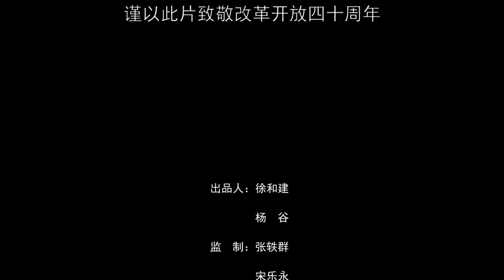40ExpatsInBeijing - “Understanding China from understanding Beijing”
If you have to use one word to define Beijing, which word would you choose? The star of this episode of 40ExpatsInBeijing, Jean-Jacques de Dardel is the Swiss Ambassador to China. He used the word “central” to describe Beijing, with the city’s history, power and opulent economical resources, Beijing is the hub that defines the astounding growth and openness of China, or even the world. Suffice to say, “Central”, is extremely well-put.